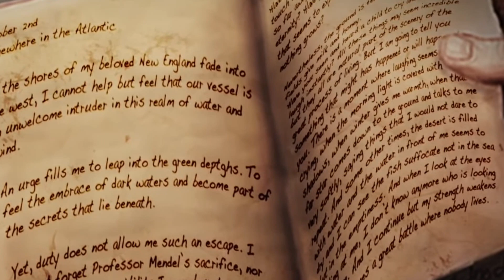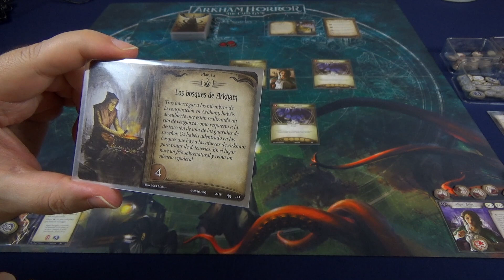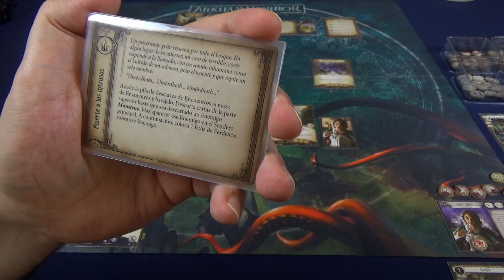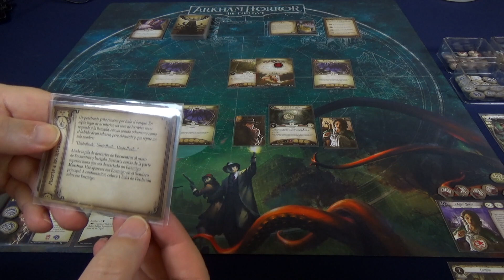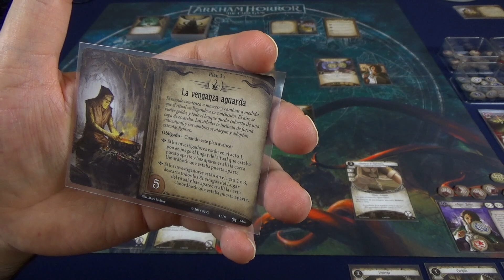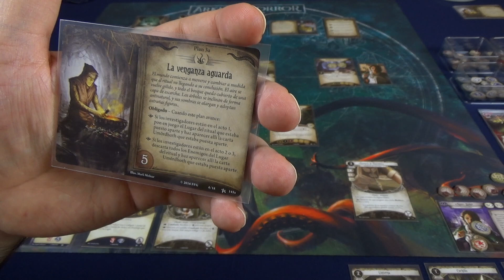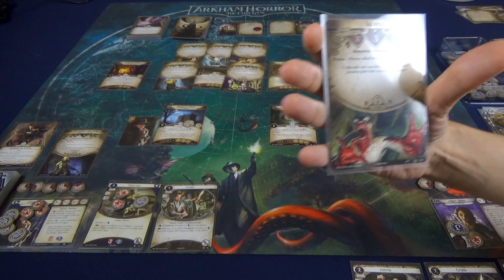Arkham Horror lcg partida. La noche de la fanática. El devorador de las profundidades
Última partida de la campaña de la noche de la fanática de Arkham Horror LCG. Tendremos que detener la legada del primigenio antes de que sea demasiado tarde. El devorador de las profundidades se acerca.

Música